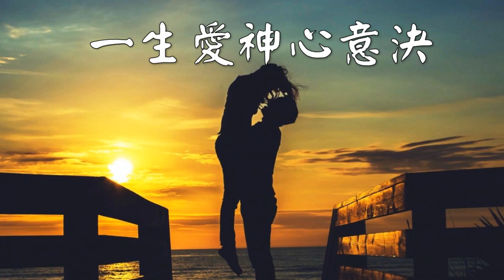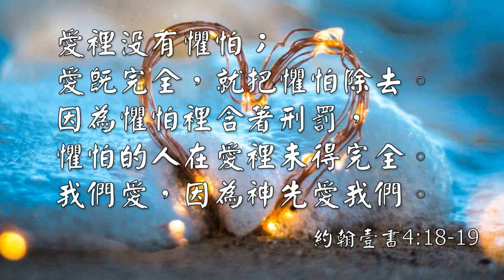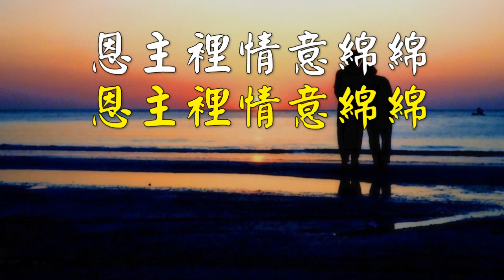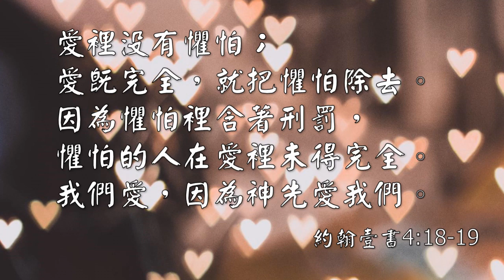主裡意綿綿 (原曲:倆 忘煙水裡/粤) 嘉桉 余佩珠合唱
愛裡沒有懼怕，愛既完全，就把懼怕除去，因為懼怕裡含著刑罰；懼怕的人在愛裡未得完全。我們愛，因為神先愛我們。（約翰一書4:18-19)